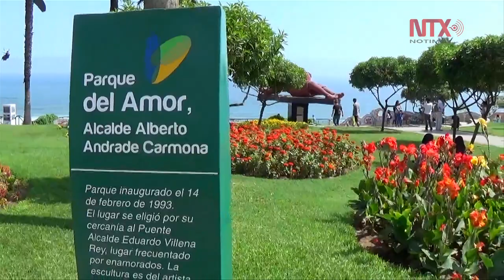El "Parque del Amor", cita de parejas peruanas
El parque, ubicado en el malecón de Miraflores, es lugar de cita para parejas cada 14 de febrero y, seguramente, este 13 de abril que se celebra el Día Internacional del Beso